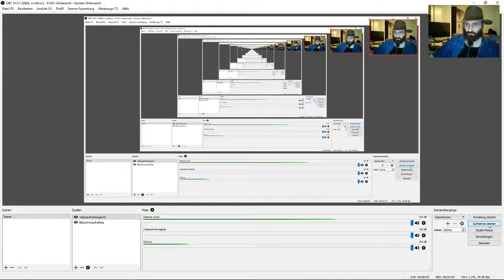Sonic Mania Teil2 - 2017 - Lets Play bei Bruzzi20 Youtube